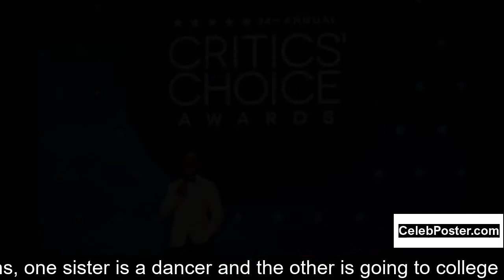Taye Diggs biography